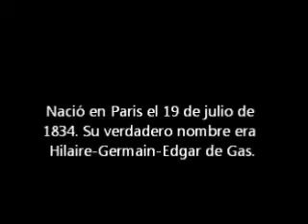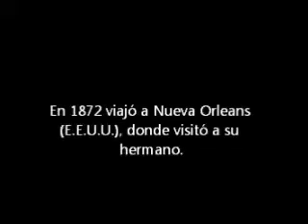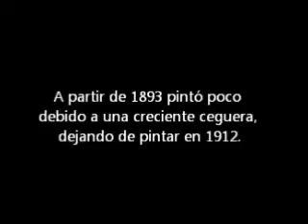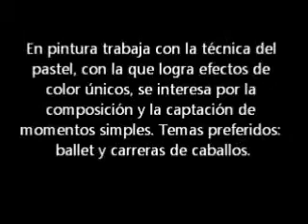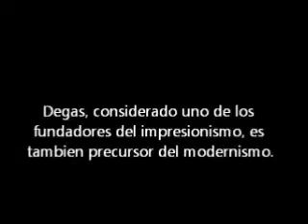DEGAS Pintor de bailarinas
Vida y obra del pintor impresionista francés.